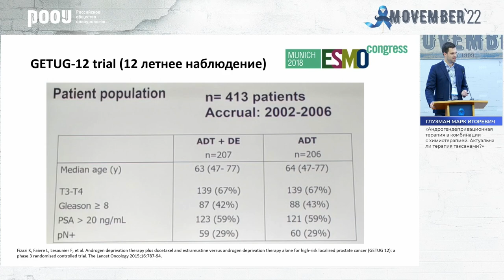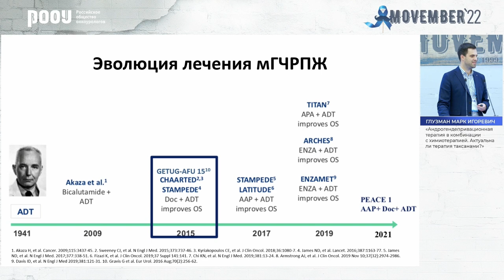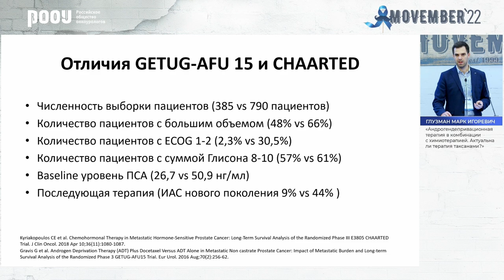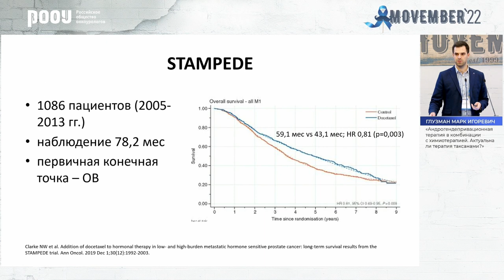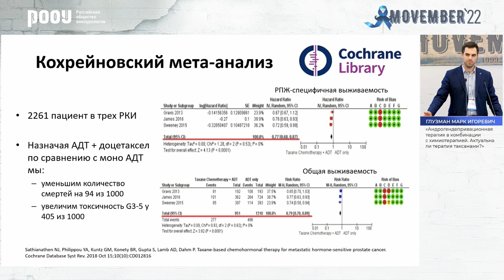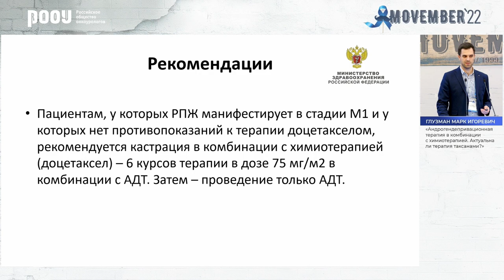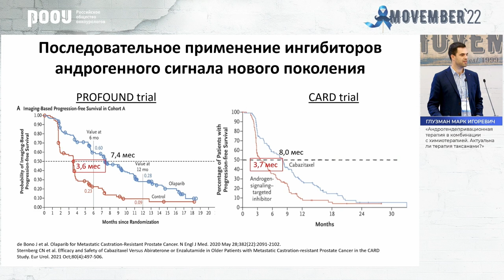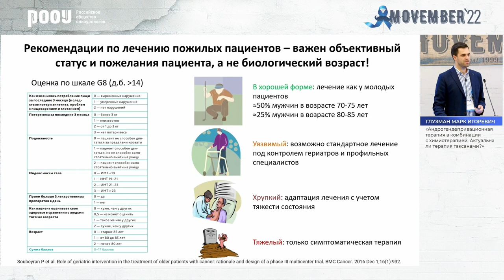Андрогендепривационная терапия в комбинации с химиотерапией. Актуальна ли терапия таксанами?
18 ноября в рамках конференции посвященной всемирной акции повышенного внимания к мужскому здоровью «Movember»,  Глузман М. И. представил доклад на тему: "Андрогендепривационная терапия в комбинации с химиотерапией. Актуальна ли терапия таксанами?".

✅ Эксперт:

👨‍⚕️ Глузман Марк Игоревич, к.м.н., онколог, химиотерапевт, доцент кафедры онкологии “Санкт-Петербургский государственный университет”, заведующий онкологическим отделением №12 СПб ГБУЗ “Городской клинический онкологический диспансер”, г. Санкт-Петербург